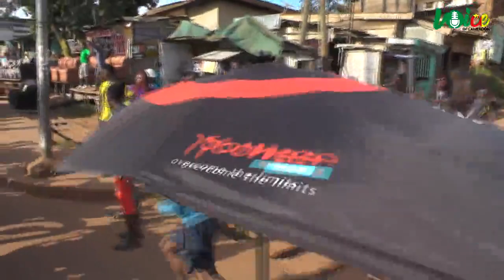Cameroun:La liesse de militants du MRC suite à la libération de Maurice Kamto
La liesse de militants du MRC suite à la libération de Maurice Kamto